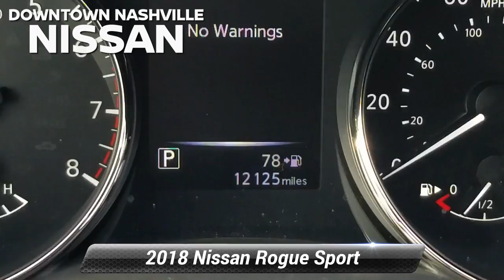Used 2018 Nissan Rogue Sport S, Nashville, TN L534598A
Certified. CERTIFIED BY CARFAX- NO ACCIDENTS AND ONE OWNER, BLUETOOTH HANDS-FREE CALLING, REAR VIEW BACK-UP CAMERA, LOCAL TRADE, BOUGHT HERE, SERVICED HERE, WE HAVE ALL RECORDS, MP3 / IPOD COMPATIBLE, Rogue Sport S, 4D Sport Utility, 2.0L DOHC, CVT with Xtronic, FWD, Gun Metallic, S Appearance Package, Wheels: 17 x 7.0 Aluminum Alloy. Odometer is 8172 miles below market average! 25/32 City/Highway MPG*br*2018 Nissan Rogue Sport S Gun Metallic FWD 2.0L DOHC CVT with Xtronic*br**br*Nissan Certified Pre-Owned Details:*br**br*  * Includes Car Rental and Trip Interruption Reimbursement*br*  * Vehicle History*br*  * Roadside Assistance*br*  * Warranty Deductible: $100*br*  * 167 Point Inspection*br*  * Limited Warranty: 84 Month/100,000 Mile (whichever comes first) from original in-service date*br*  * Transferable Warranty*br**br**br*Prices do not include additional fees and costs of closing, including government fees and taxes, any finance charges, any dealer documentation fees, reconditioning, any dealer installed accessories, any emissions testing fees or other fees. May exclude certification fee. All prices, specifications and availability subject to change without notice. All prices with approved credit. Though we make every effort to ensure pricing is accurate and up to date, we are not responsible for pricing errors. Contact dealer for most current information.*br**br*Save Money & Enjoy Your Dealership Experience.

[RLVID:4489:c8a4148d4db5be14:20947ef825fefe39:1]